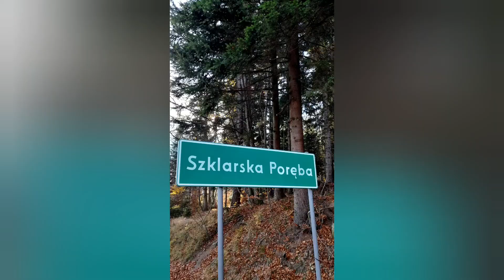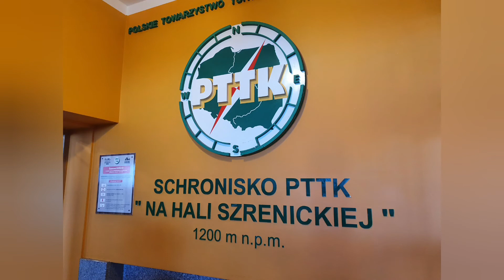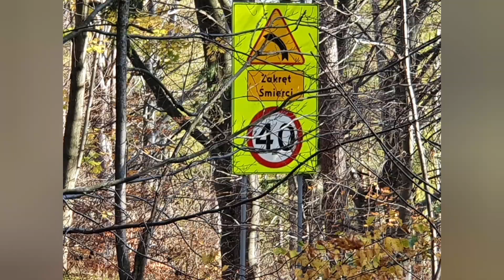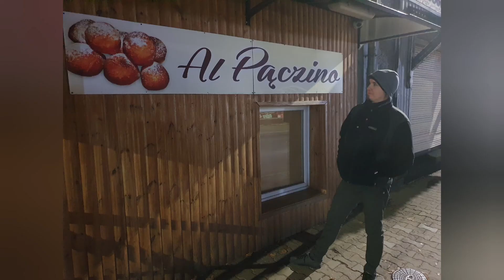Gogulscy w górach 2022